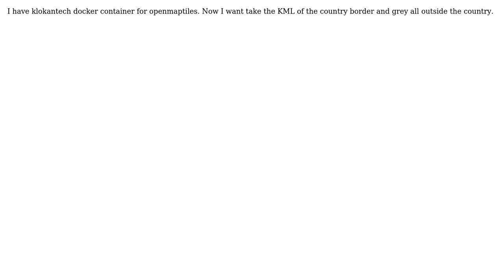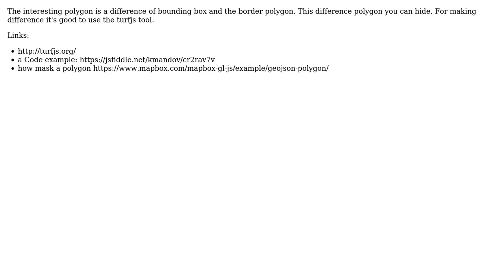GIS: How can I grey all outside a country border in Mapbox GL JS? (2 Solutions!!)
GIS: How can I grey all outside a country border in Mapbox GL JS?

With thanks & praise to God, and with thanks to the many people who have made this project possible! | Content (except music & images) licensed under CC BY-SA | Music | Images & others | With thanks to user PolyGeo user Gerd user Antonio Falciano and the Stack Exchange Network Trademarks are property of their respective owners. You are responsible for your own actions.